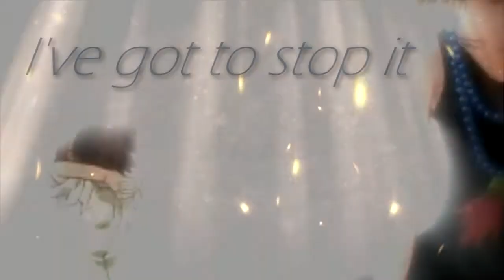Anna X Yoh [MMV]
Couple: Yoh Asakura x Anna Kyoyama
Anime/Manga: Shaman King

Sorry I had to uploaded again as other was removed by YT and I had to change the sound :/ therefore please subscribe to my Back-up channel as I had already two copyright strikes forthis video

Some images weren't coloured by me (the best looking ones XD) They were coloured